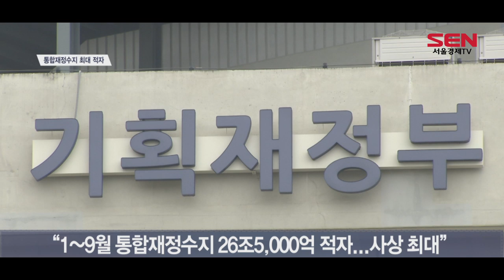올해 1∼3분기 통합재정수지 적자 사상최대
[앵커]
올해 1분기에서 3분기까지 통합재정수지가 26조5,000억원 적자를 기록하며 사상 최대 수준으로 벌어진 것으로 나타났습니다. 관리재정수지도 57조원 적자로 적자 폭이 커졌는데요. 근로장려금과 자녀장려금 확대 지급으로 1, 3분기 국세 수입이 6년 만에 감소했고, 이 영향 속에 적자 규모가 커진 것으로 풀이됩니다. 배요한기자의 보도입니다.

[기자]
이날 기획재정부는 올해 1월에서 9월 누계 통합재정수지가 26조5,000억원 적자를 기록했다고 밝혔습니다. 기재부는 같은 기간 통합재정수지가 2005년부터 2015년까지 총 6번에 걸쳐 적자를 기록한 바 있지만, 적자 규모는 1999년 관련 통계를 작성한 이래 올해가 가장 크다고 설명했습니다.

통합재정수지에서 4대 보장성 기금을 제외한 관리재정수지도 57조원 적자를 기록했습니다. 1월에서 9월 누적 기준으로는 역대 최대치입니다.

이 같은 대규모 재정수지 적자에 대해 정부는 올해 근로장려금과 자녀장려금을 확대 지급하고 재정 집행을 강화한 데 따른 영향이라고 설명했습니다. 올해 정부는 470만 가구에 총 5조원 규모의 근로장려금과 자녀장려금을 지급했습니다. 이는 지난해 1조8,000억원 규모에서 대폭 증가한 수치입니다.

기재부에 따르면 1월에서 9월 누계 기준 국세 수입은 작년 같은 기간보다 5조6000억원 줄어든 228조1000억원을 기록했습니다. 같은 기간 국세 수입이 감소한 것은 2013년 이후 처음입니다. 총지출은 386조원으로 지난해 동기보다 40조9000억원 증가했습니다.
다만 세외수입과 기금수입까지 포함한 총수입은 3,000억원 늘어난 359조5,000억원으로 집계됐습니다.